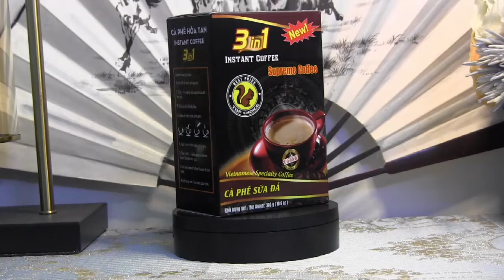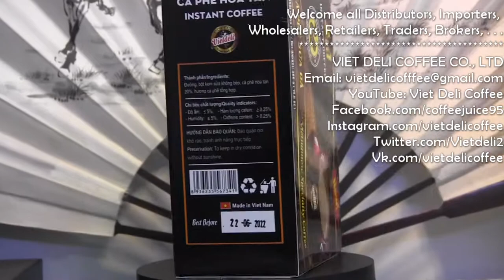Vietdeli Coffee - Instant Coffee 3in1 - Box 300g - 8